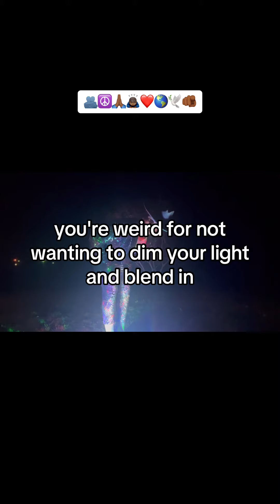Have you ever been called weird before ⁉️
Linktree in description box